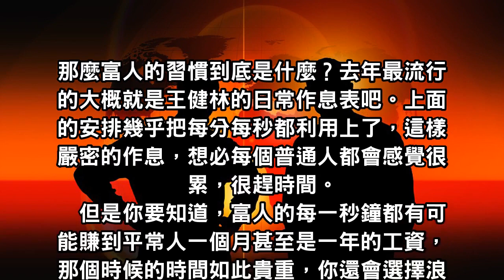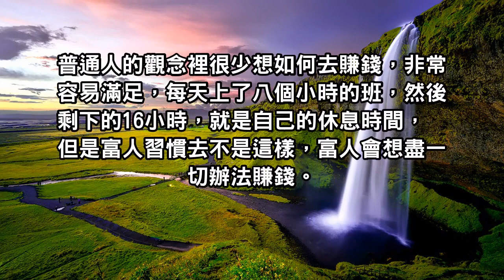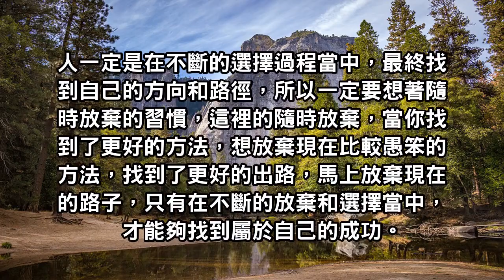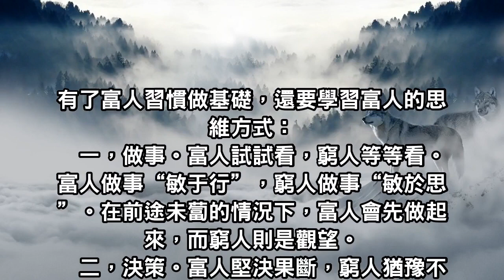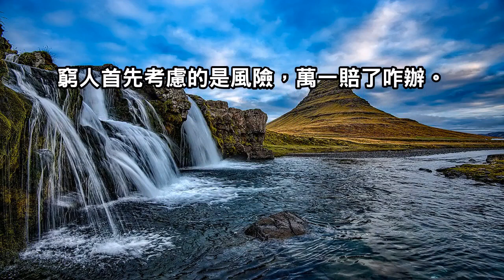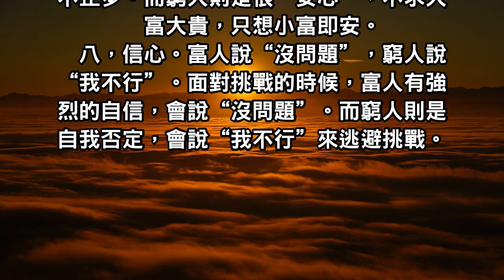想成為富人，先要有富人的習慣，再用富人的思維去做事！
富人的每一秒鐘都有可能賺到平常人一個月甚至是一年的工資，那個時候的時間如此貴重，你還會選擇浪費時間嗎？